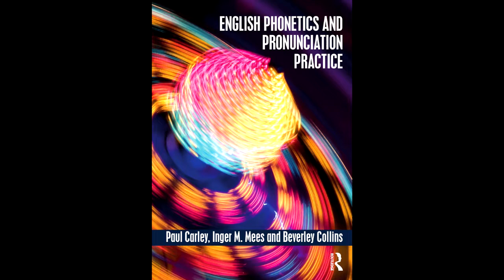English Pronunciation: /s/ at the end of words (3.15.5)